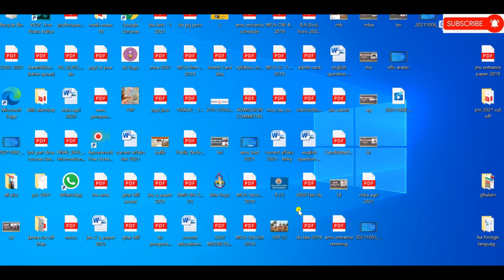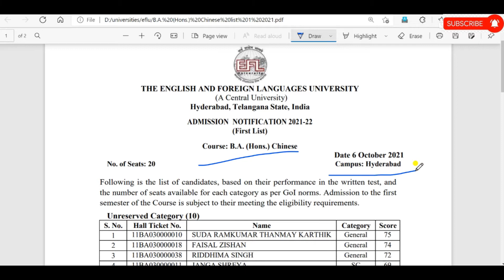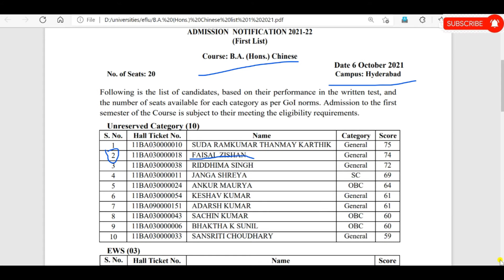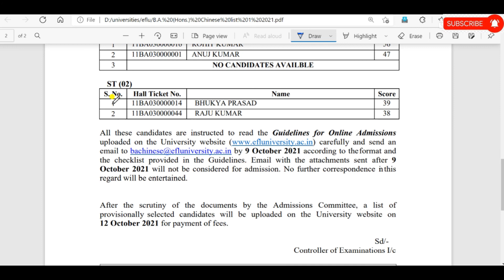EFLU BA Chinese official cut off 2021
EFLU Official cut off 2021